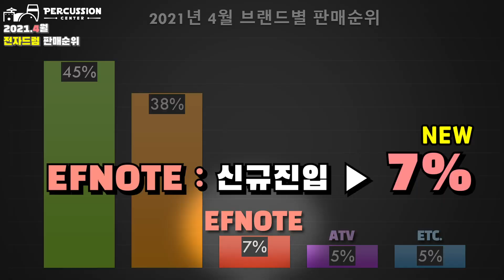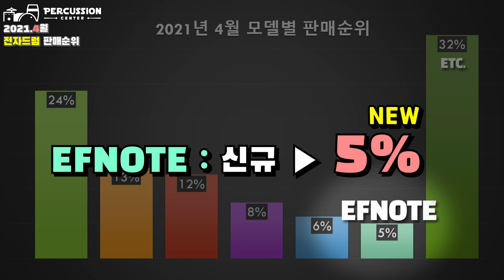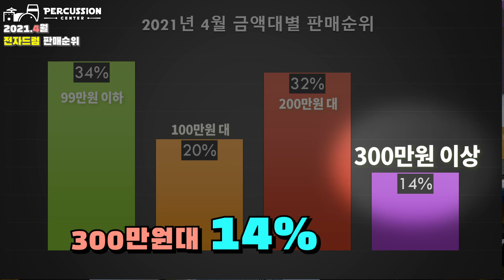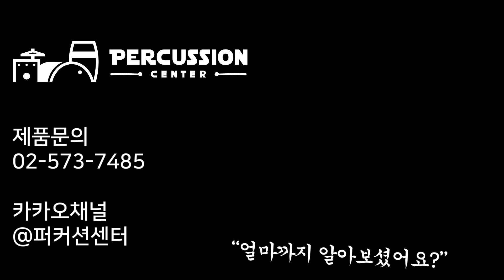뉴스 & 전자드럼 순위│2021.4월. EFNOTE, ATV 가 순위에 올라왔다고??퍼커션센터에서 구경하고 가실게요!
EFNOTE?ATV?
이런 전자드럼이 그렇게 잘나간다규?
롤랜드 야마하 만이 아닌 새롭고 신박한 전자드럼이
시장을 넓혀가고 있습니다!

그리고~ 어떤 전자드럼을 사지?
추천받고 싶은 전자드럼,
고민 되신다면 퍼커션센터와 함께
인기 전자드럼 구경하고 가세요!

퍼커션센터 블로그에도 전자드럼 판매순위와
그 외 다양한 악기정보가 올라가니 들어오셔서
친추해주시고 가장 최신 트렌드를 공감해보아요^^

전자드럼 판매순위는 아래와 같은 분류로 소개하였습니다.

1. 브랜드별 판매순위
2. 모델별 판매순위
3. 금액대별 판매순위

전자드럼을 처음 접해보시는 분들이라면
어떤게 시장에서 반응이 좋은지,
어떤 트렌드로 전자드럼이 판매가 되고 있는지
영상을 통해 만나보시고 도움이 되셨다면
퍼커션센터에 지체없이 연락바랍니다.

제품의 요람에서 무덤까지 책임지는 상담!
최저가는 기본!

[상담&업체정보]
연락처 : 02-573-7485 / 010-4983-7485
주소 : 서울 서초구 논현로 29
카카오플러스친구 : @퍼커션센터
퍼커션센터